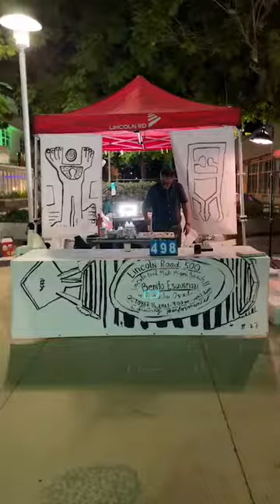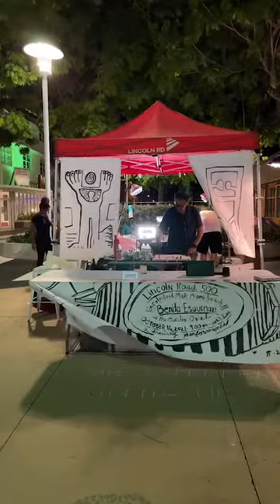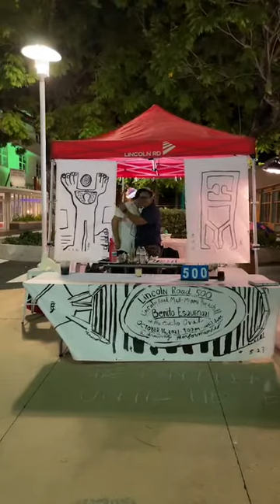Completing the Final Drawings of the Lincoln Road 500 drawing performance. Monday 10/18/21 at 5:00am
The “Lincoln Road 500” is a public drawing performance that I completed in one sitting, between the dates of October 16, 17 & 18th over 32 straight hours of work.

The complete set of 500 drawings can be viewed on the event's Instagram account:

I started at 9:00pm on Saturday night of October 16, 2021, and finished 32 hours later at 5:00am on Monday morning of October 18, 2021.

Lincoln Road 500 - Genesis
During the early days of the Covid-19 lockdown in 2020, I was working in the studio between 12-16 hours per day.

At the end of these studio sessions  I became curious regarding what images I was able to create, and the level of honesty and efficiency in my drawings. I was also curious as to what images would reveal themselves in a marathon art-making session such as this. Validating what I felt inside is that I could create a consistent body of work in one sitting that would be just as strong or stronger

It was in those days with these thoughts that I conceived of creating a drawing performance where I would create 500 drawings in one sitting.

I chose the number 500 because it was a challenging number and believe that I had as strong a chance to succeed as to fail in achieving this goal.

Furthermore, I wanted to risk an attempt at a performance where I could make myself vulnerable. Not only of the possibility to fail, but also to perform this event in public. Breaking down the walls/barriers of my studio, self, and ego, exploring how this work could affect me, my work, and life.

In doing so I would make myself more vulnerable and accessible to the public, and bring my studio practice outside of the walls of my workspace.

Working with the local community groups, I submitted a proposal for the Lincoln Road 500 performance which was accepted.

The date selected for this event was October 16, 2021, and I would continue until I completed 500 drawings or was removed on a stretcher.

A press release was created for this event which is accessible on my website following this link:

Following the performance, I produced a short video that captures me at work during different times of the day is provided below:

Anyone following me those days would have seen a constant stream of Instagram posts of my drawings as they were being completed by me, and processed by my team.